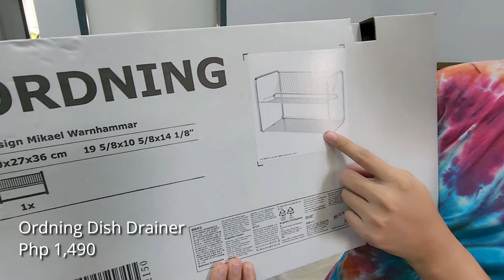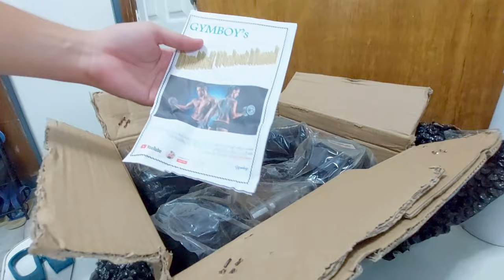Ikea Haul, Organizing Our New Apartment!! 🏠🛠️ HOME & ORGANIZATION MUST-HAVES!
Since we just moved-in on our new apartment, we decided to buy home organizing things and housewares at Ikea. Check out what we got on our Ikea shopping at Ikea Pasay Mall of Asia Philippines. Soon we will also post video on Ikea hack to give you ideas on your Ikea haul 2022 at Ikea philippines. We joined in the ikea haul Philippines trend and we can say it's worth it. Go shop with me at ikea if you like ikea shopping. We are supposed to do an Ikea tour only but ended up buying!

PRODUCT LINKS (Mentioned Products via Shopee)
🦾 2 piece 10lbs RUBBER HEX DUMBELLS 10 lbs FREE GYMBOY MANUAL (20lbs in Total Weight Dumbells Pair)

⏲ Quartz Luminous / Glow in the Dark Wall Clock 20cm Ø (8 inches)

When it comes to stylish but affordable furniture, no other name has greater recall than IKEA. As people are looking for ways to spruce up their spaces now have a budget-friendly go-to that houses aesthetically-pleasing fixtures and furnishings all under one massive roof. it’s worth noting that IKEA in Pasay City’s Mall of Asia (MOA) Complex, which spans 65,000 square meters, is the company’s biggest store in the world today.

VIDEO CHAPTERS
0:00 Intro / Highlights
0:31 IKEA Haul
6:33 Curtains
9:26 Dish Rack
11:21 Drawer Organizer
13:18 Organizing our Kitchen
13:46 Bathroom Towel Hangers
16:34 Door Organizer
17:46 Bathroom Organizers
18:29 Dumbbells Unboxing
19:52 Apartment Tour

Part 2 - Moving Into Our New Apartment, ayos ba ang service ng transportify? [MOVE IN SERIES]